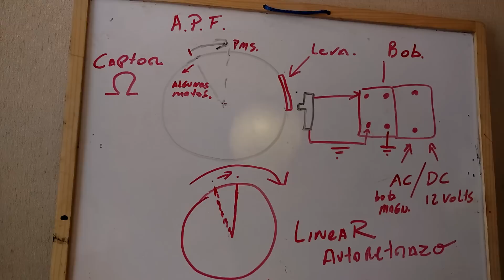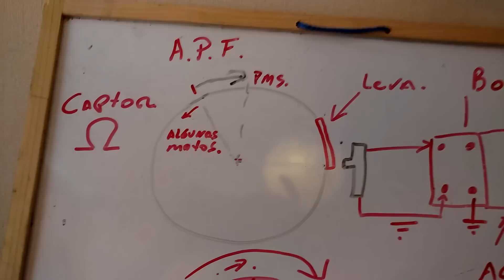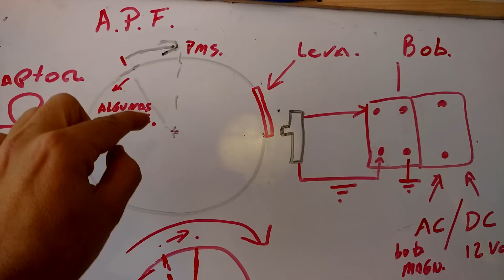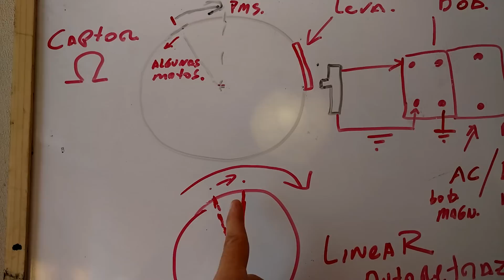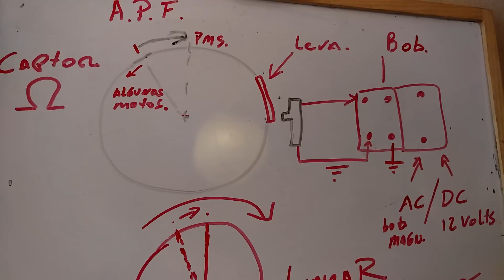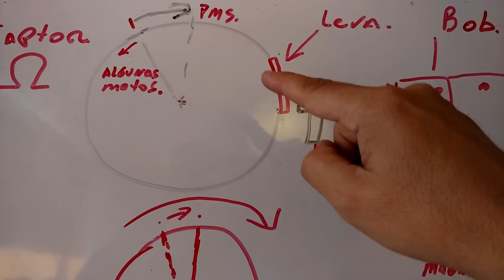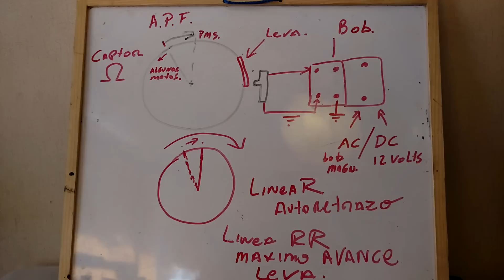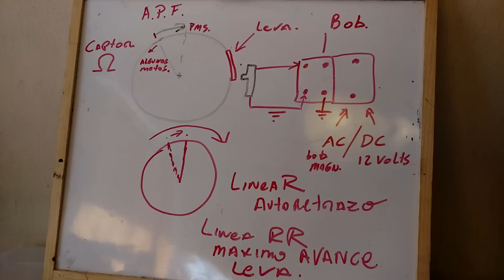Avance de encendido CDI de motos Urbanas Chinas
Muchas veces Me preguntan que es el avance de encendido, en este video les muestro  que es y los distintos tipos de CDI para motos chinas con avance de punto Fijo , Avance a AC y DC y como funcionan los Linea R y RR de competicon para mejorar el motor.